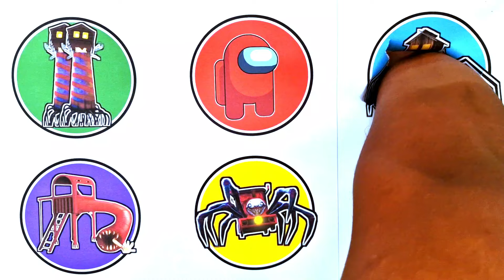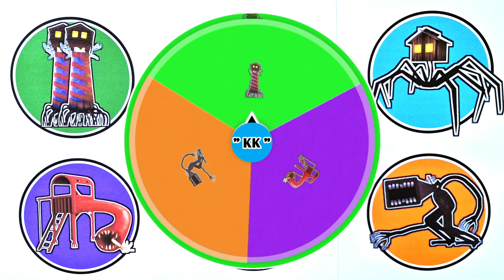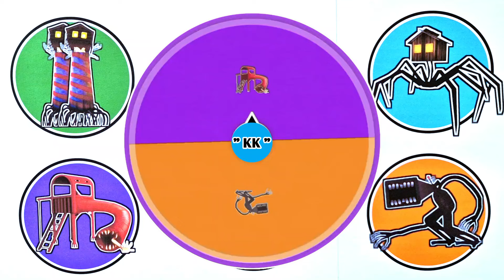King Of Monster !! Choo Choo Charles, House Head, Megahorn, Among Us ...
- Light House Head
- Among Us
- House Head
- Gorka
- Choo Choo Charles
- Megahorn